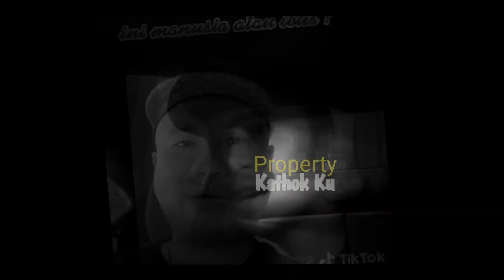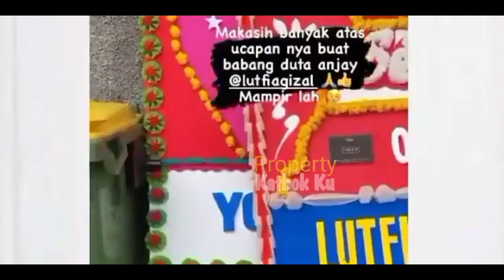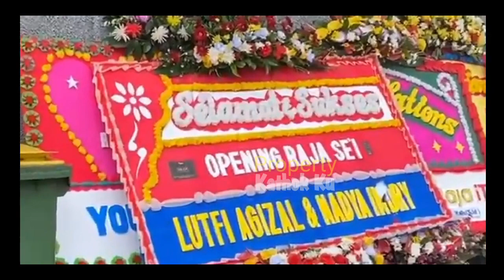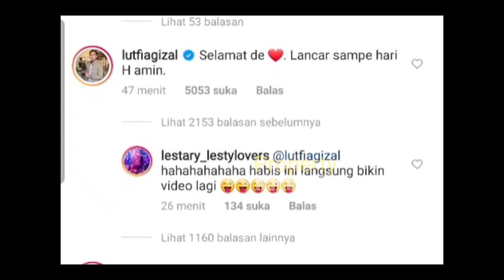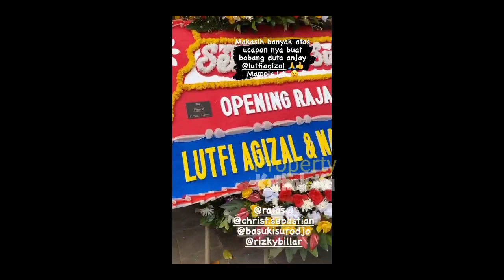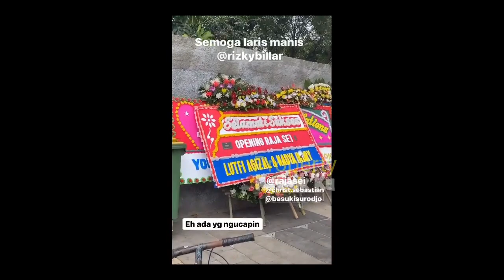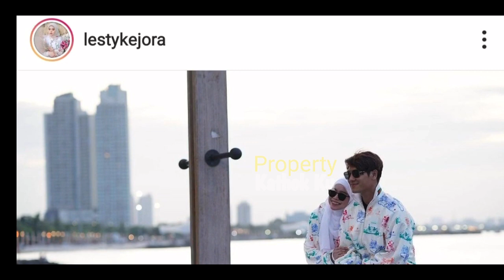Sampai SEGITUNYA!! Si UPi Mau PANSOS ke LESLAR? Terbaru Hingga Begini? Cari MALU AJA!! NYERAHH??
Jangan Lupa: _
Thankz!!..